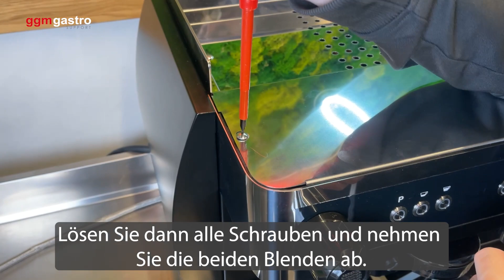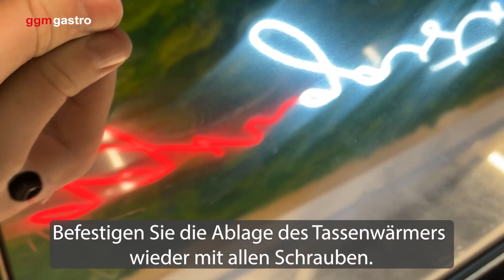STEMS2E B Siebträgermaschine Sicherung austauschen -- ggm gastro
In diesem Video möchten wir Ihnen den Austausch der Feinsicherung der Platine Ihrer Siebträgermaschine zeigen

► ZUM PRODUKT

Art.Nr. STEMS2E B

Art.Nr. STEMS2E B